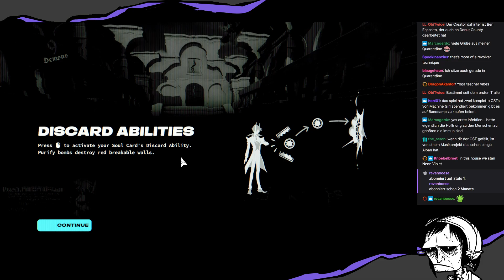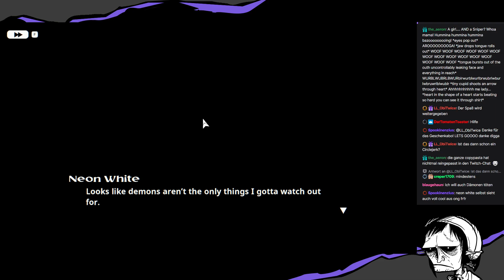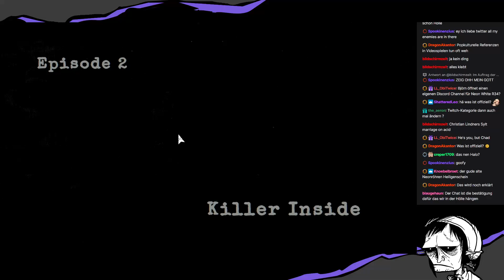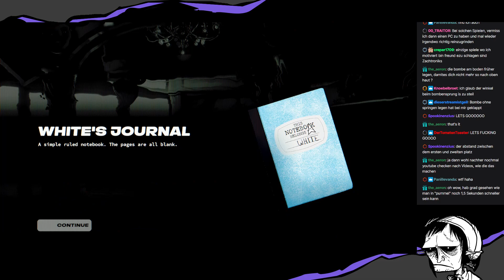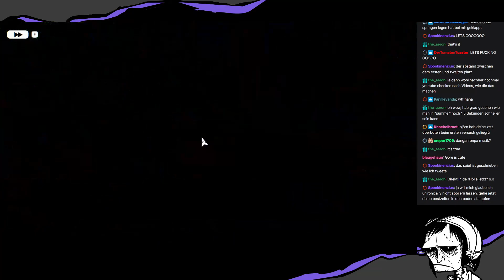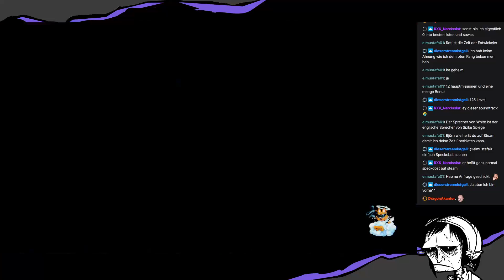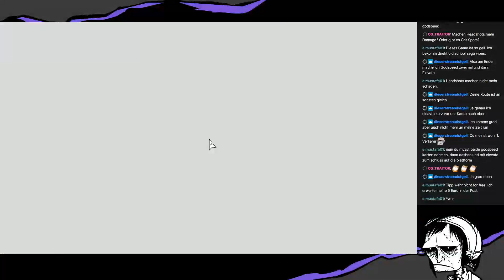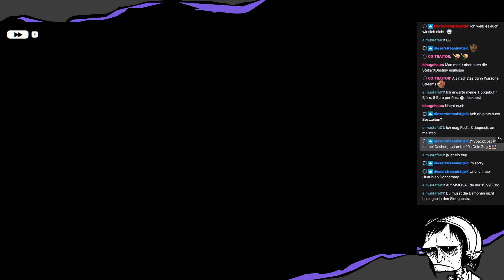Ich LIEBE dieses Spiel!!! | Neon White Stream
Mein bisherigen GOTY